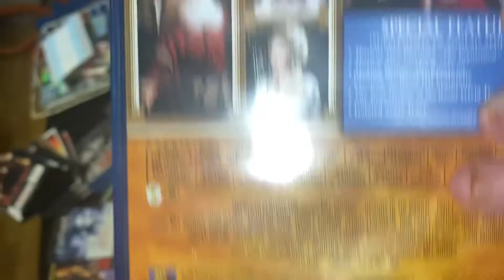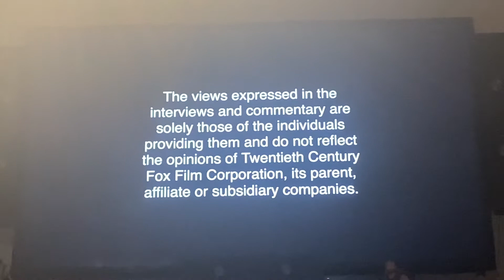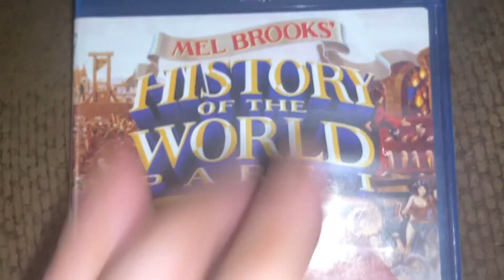Opening to History of the world: Part 1 2009 Blu Ray (2010 Reprint)